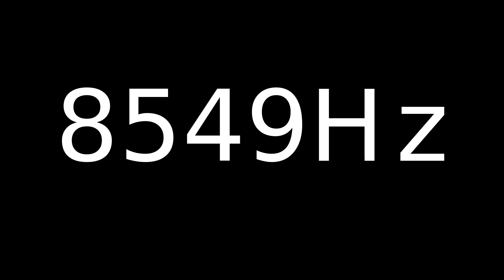Speaker Sound Test 8549Hz | Speaker cleaner sound